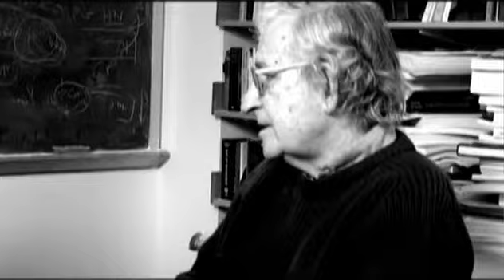Ali G interviews lingistics professor Noam Chomsky